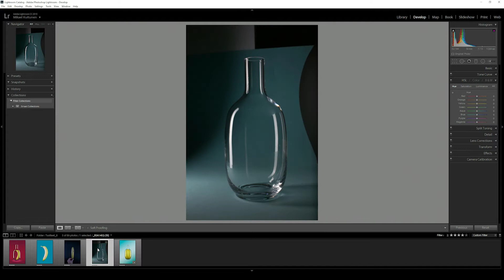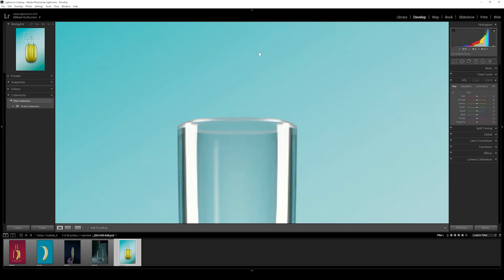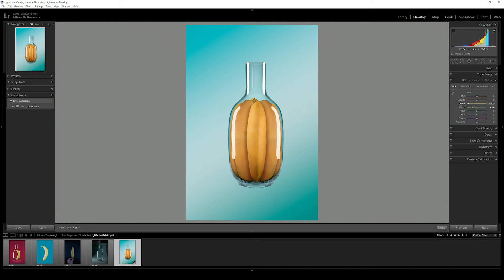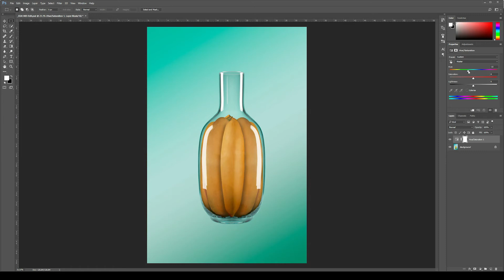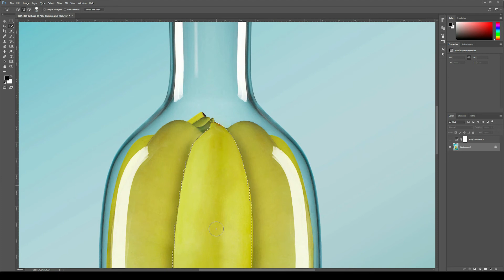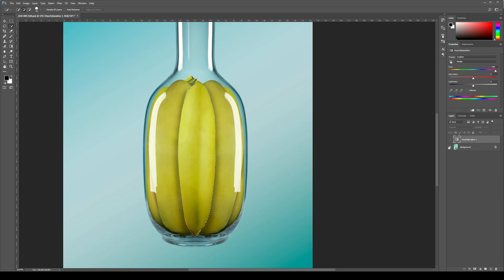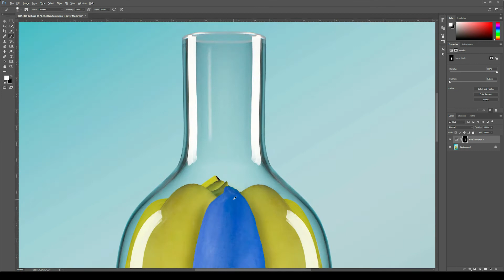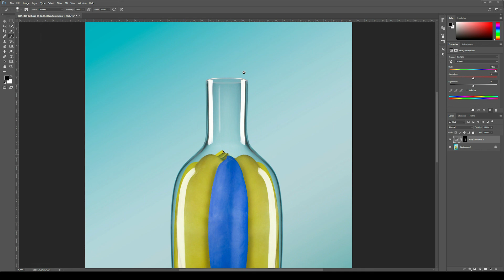Editing Colors - Värien vaihto - PHOTOSHOP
Värimanipulaatio tutoriaali Lightroomilla ja Photoshopilla.

Valokuvaus- ja kuvankäsitteluvinkkejä.

Kerro ihmeessä mielipiteesi ja heitä ideoita seuraaviin videoihin.

Kamerat:
Canon EOS 5Dmkiii
Canon EOS 5Dmkii

Linssit:
Canon EF 70-200 f.4 IS

PC:
i7 7700K 4,5Ghz Kaby Lake
Asus Z270F
MSI Geforce GTX 1060
Corsair RM650
Corsair H110i
Corsair Vengeance DDR4 2666mhz 16gb

MacBookPro:
Retina 13" Early 2015
i5 2,9Ghz
8gb DDR3